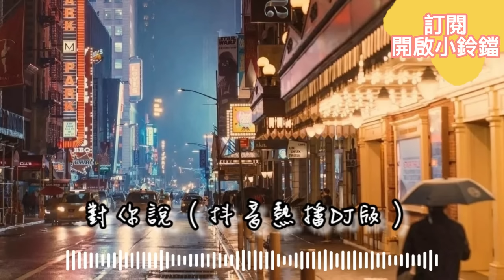ChenYan 对你说 (抖音热播DJ版)『你也会爱上一个人付出很多很多，你也会守着秘密不肯告诉我』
♪Chen Yan Music ♪ 訂閱不用錢❤️
後續會為大家繼續推出好聽的音樂~

歌曲版權為歌手本人及其音樂公司所有，本頻道只作推廣及宣傳之用。